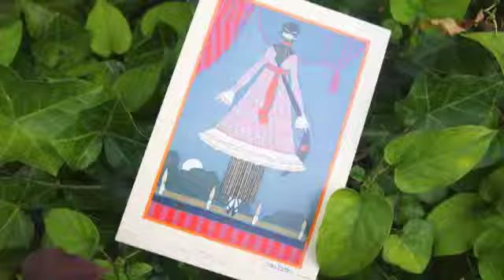鹿島茂 コレクション 3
練馬美術館へ　今回のテーマ「ファッションプレート展」
豊かな世界観を再現したエレガントな挿絵の数々を堪能できました。